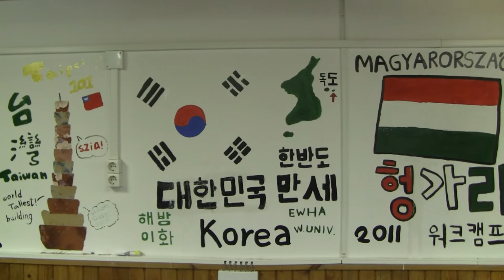Könnyező Elvis Pásztón / Cryin' Elvis in Pásztó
Önkéntesek és helyi fiatalok festették ki a pásztói Mikszáth Kálmán Gimnázium Postaforgalmi Szakközépiskola és Kollégium diákklubját.
The wall of Kálmán Mikszáth Secondary School's student club in Pásztó painted by volunteers and local youth.